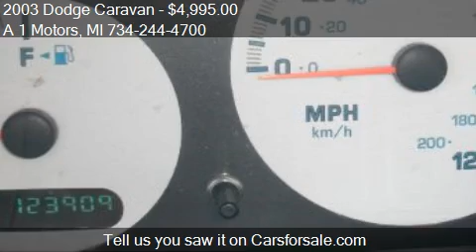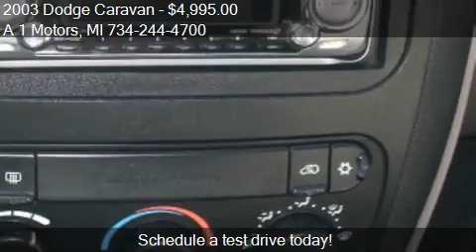2003 Dodge Caravan SXT 4dr Minivan for sale in Monroe, MI 4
This 2003 Dodge Caravan SXT  4dr Minivan is for sale in Monroe, MI 48162 at A 1 Motors.
Engine: V6 3.3L V6
Transmission: Automatic 4-Speed
Color: Bright Silver Metallic
Mileage: 123908
Contact A 1 Motors 2619 N Telegraph Rd Monroe, MI 48162 to test drive this 2003 Dodge Caravan SXT  4dr Minivan today.